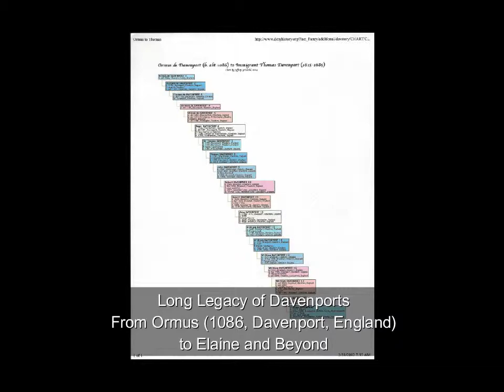Elaine Davenport Miller and Family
Memories of "Elaine Davenport Miller and Family". From Georgia Davenport McCain and Ron McCain photo / video collections.